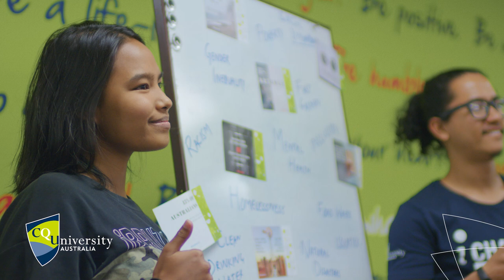Welcome to CQUniversity Sydney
Voted consistently as one of the world’s most liveable and best student cities, Sydney is an ideal city to live and learn.

CQU Sydney is the University's largest metropolitan campus and offers the largest selection of programs for international students. The campus is a five-minute walk to the Town Hall Train Station and is also within walking distance of Darling Harbour.

Join us on a journey through the campus and see why our students enjoy studying in Sydney, Australia and at CQUniversity.